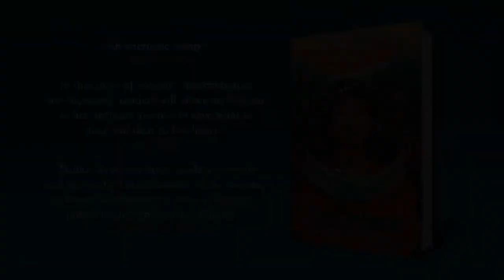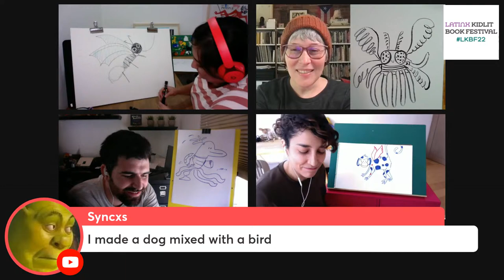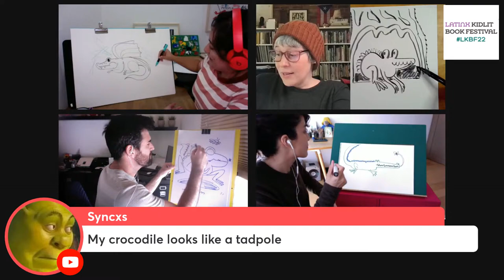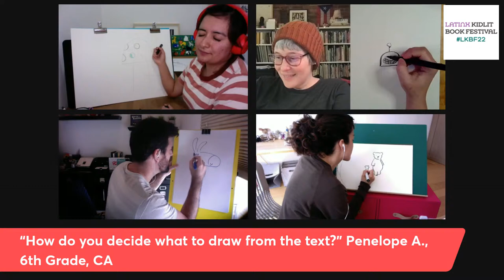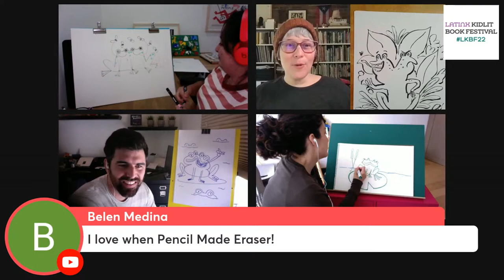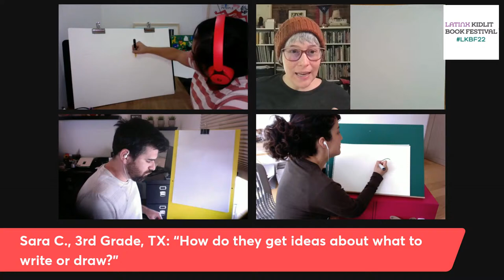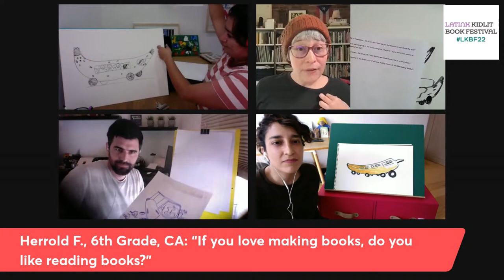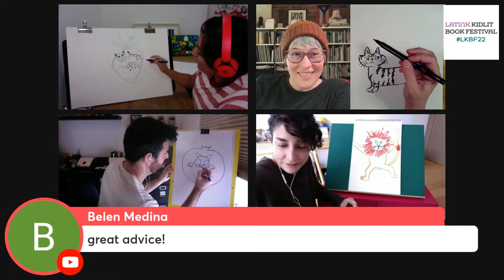THE LUNGS OF OUR PLANET: Illustrator Draw Off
The Amazon rainforest has its own special magic! It is often called the “lungs of the planet” because it draws in carbon dioxide and breathes out oxygen. In this draw off we explore the people, plants and animals unique to this Latin American region. Try to stump our illustrators by asking them to draw a blue poison dart frog or a white-cheeked spider monkey!